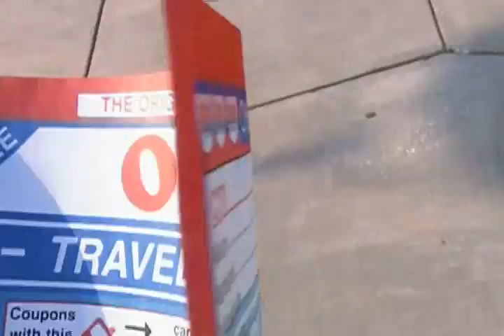Trishaly Banack at Hiway Rest Area on Route to Amish Country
Kameron George Explains...